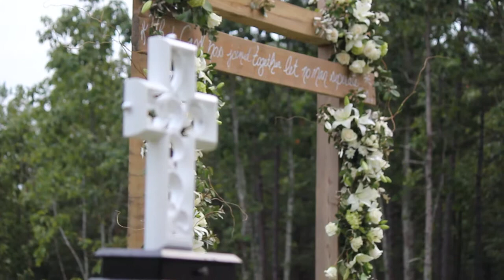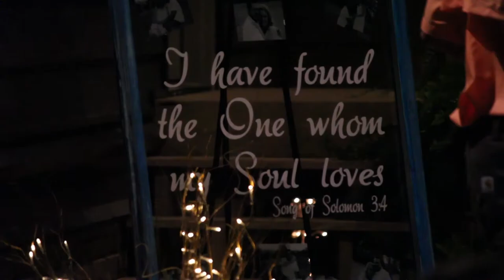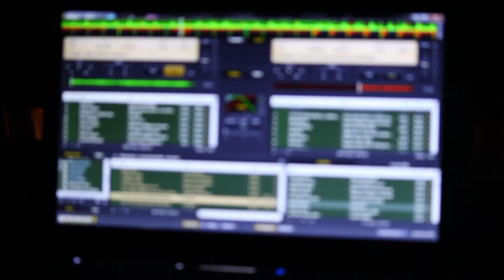Nick + Kelsey | 08.15.15 | Wedding Highlight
Videographer: Covered Bridge Productions
Photographer: Brendon Pinola Photography
Venue: Weddings at Cabin Bluff